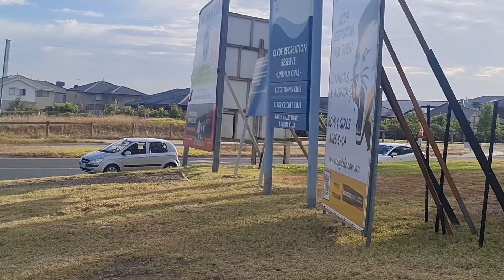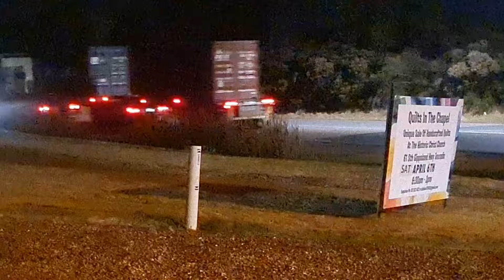Best Truck Drivers: Roundabout Truck Driving Australia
Truck driving at a roundabout is not as easy as it looks. Most trucks with long trailers have to exercise extraordinary caution on these road spots. More often, they have to use more than one lane on the smaller roundabouts. Yet those who drive alongside them barely ever have any clue on the dangers and risks in there.

The Best Online Passive Income Business Ideas

Truckers' 🚚 passive online business ideas 💡:
As a truck driver, you generally trade your time for money 💰, implying that if you  don't put in the time you don't earn. However, there are several credible passive online business ideas that you can employ while still engaged in your trucking career. Below are some of the ideas to consider:

1. Print On Demand Business:
Do it with ease:

2. Amazon FBA
Best tool to succeed:

3. YouTube Business
Best tools for the business:

🚛  Take a look at these starter machines to consider if you want to go into the reefer transportation business :

👉 Reefer Trailers

👉 Semi Trucks for sale

 / autopartsshelf

 / autoparts_shelf

 / autopartsshelf

👉 X:

 / autoshelf

👉 Truckers Travel Accessories:

👉 Personal Development Materials For Truckers:

Start Your Trucking Journey:

👉 Kenworth Trucks For Sale